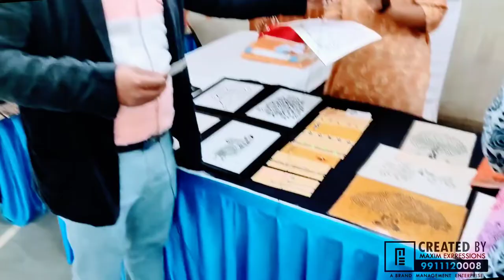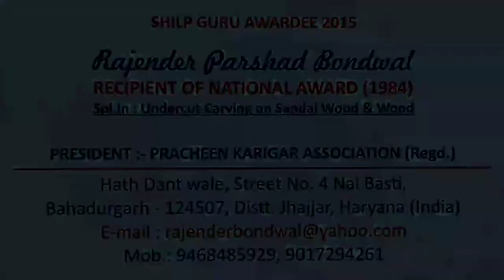Paper Cutting Art by Sakshi (7th Art & Craft Exhibition) , Bahadurgarh, Haryana | Video by Max Vyas